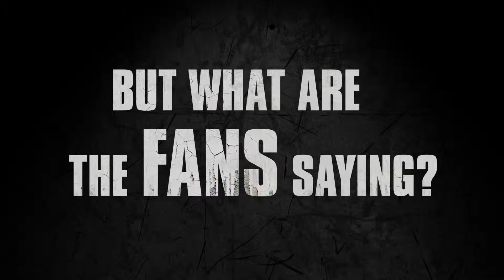Tales from the Borderlands - Season Premiere Now Available on Android & iOS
'Tales from the Borderlands' is a five part episodic game series from the creators of 'The Walking Dead: A Telltale Games Series.' Set on the unforgiving world of Pandora after the events seen in Borderlands 2, this is a story full of Borderlands’ trademark humor, following two adventurers on their quest for greatness.